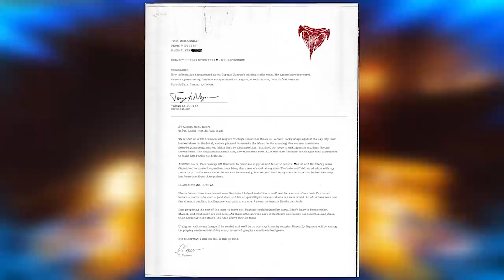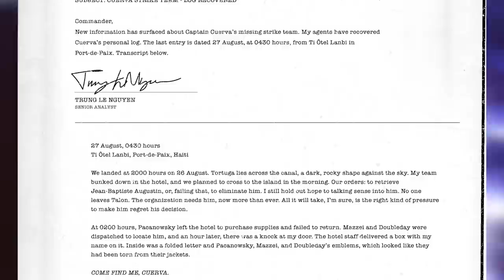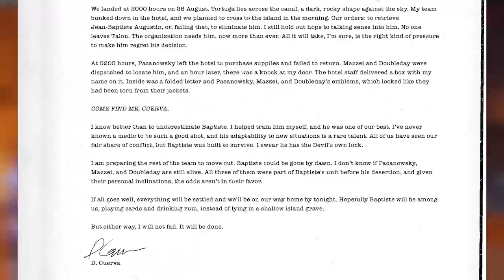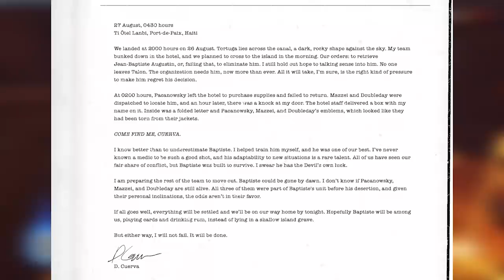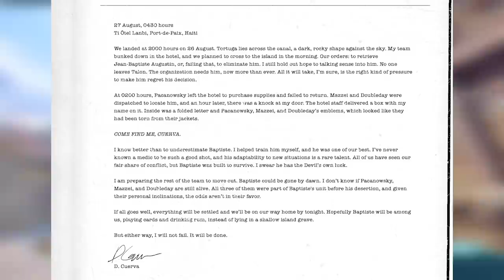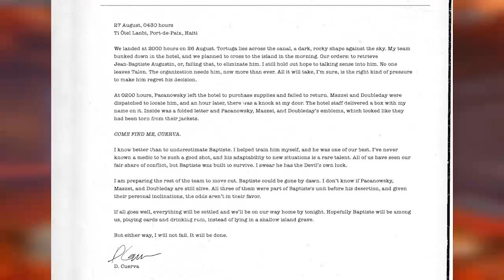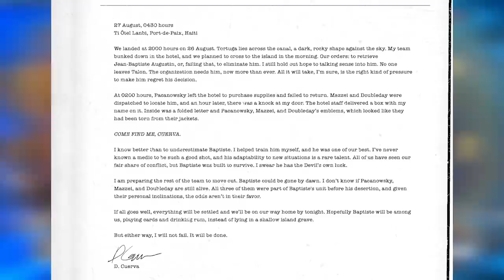Overwatch HERO 30 Teaser! First New Hero Clues & Upcoming Reveal!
Overwatch Hero 30 teasers are here!  The first clues leading up to the new Overwatch hero have begun, but who exactly is the new hero?  A new Talon Support healer hero?  We'll have to wait for the next teaser to find out!

My Computer Specs:
Intel i7-4790K 4.0GHz Quad-Core Processor
Gigabyte GeForce GTX 970 4GB G1 Gaming Video Card
Gigabyte GA-Z97MX-Gaming 5 Micro ATX LGA1150 Motherboard
Crucial Ballistix Sport 32GB DDR3-1600 Memory
Corsair CX 600W 80+ Bronze Certified Semi-Modular ATX PSU

Programs Used:
Recording: Action! Screen Recording
Editing: Adobe Premiere Pro CC
Game: Overwatch (duh)